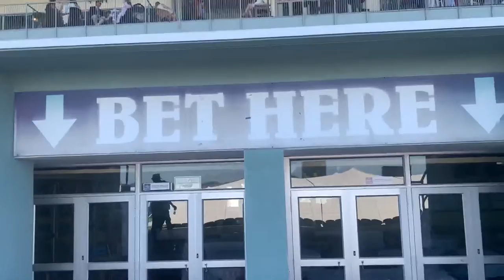L’ORMARINS QUEEN’S PLATE 2022 || Racing Festival || Part 2 Vlog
Hey Fam!

Welcome back to the second episode of the 161st  running of the  L’ORMARINS Queen’s Plate Racing Festival.

This is a very prestigious event with lots of great prices to win from event sponsors; Best dressed Gent or Lady of the event of which include jetting off to experience Glorious Goodwood.

The colour code for the even was Blue and White but obviously I didn’t even match my own expectations:)

There were lots of entertainment options, food joints and betting prices for the most part of the day.

Experience this event through my lens. Enjoy your weekend further.

Love
Theresa❤️

# LQPRacingFestival2022
# CapeRacing
# LOrnarins